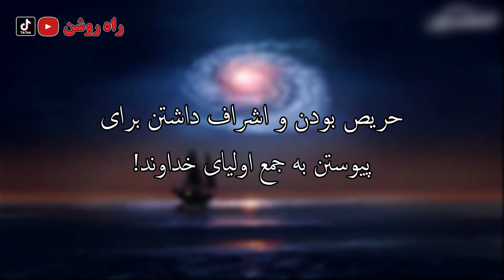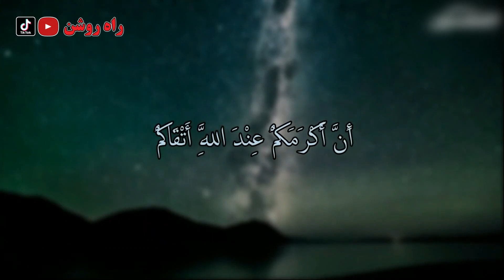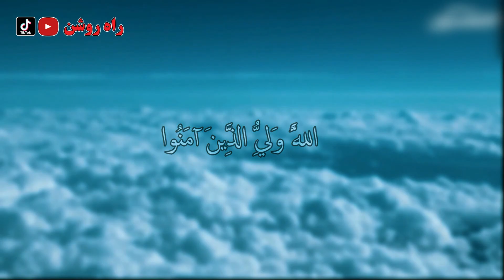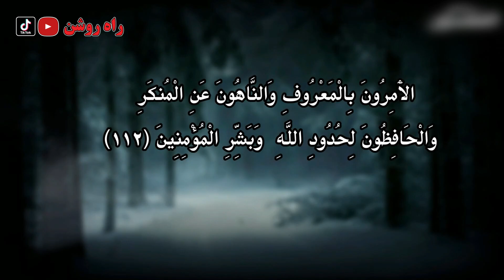ده نشانه دوستی خدا با من و شما - شیخ محمد صالح پردل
در این ویدیو شیخ محمد صالح پردل در مورد  ده نشانی دوستی خدا با من و شما راهنمایی می فرماید
یاد داشت : محتوای تمام نشرات چنل راه روشن لزوما بیانگر دیدگاه چنل راه روشن نمیباشد؛ بلکه بیانگر دیدگاه نویسنده و یا گوینده آن است